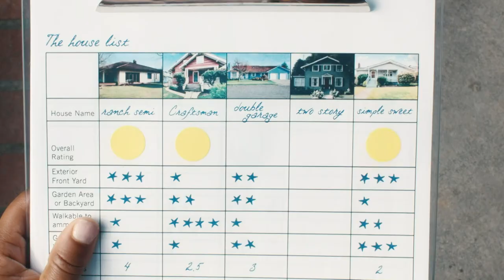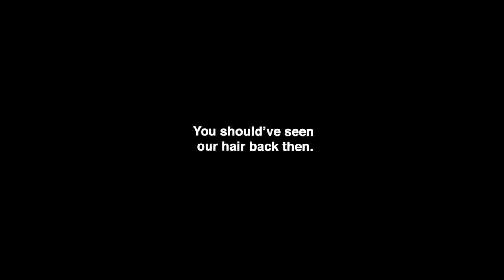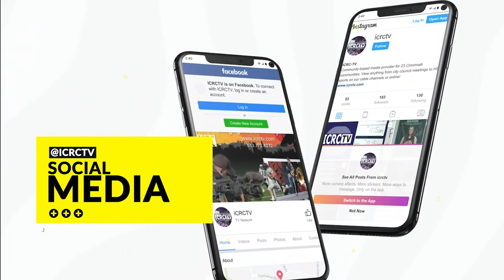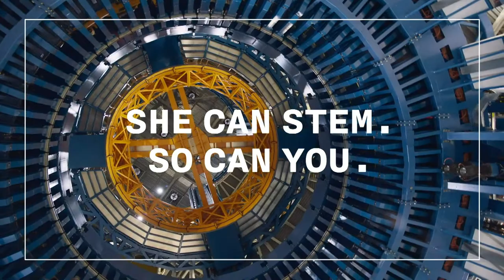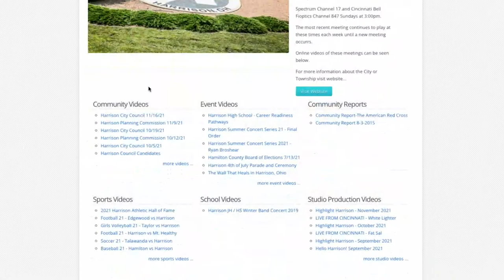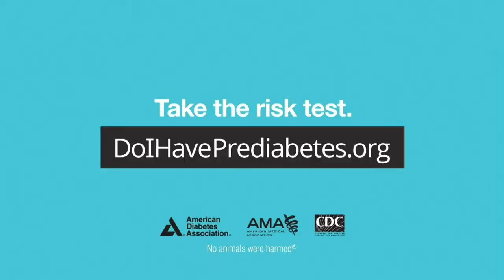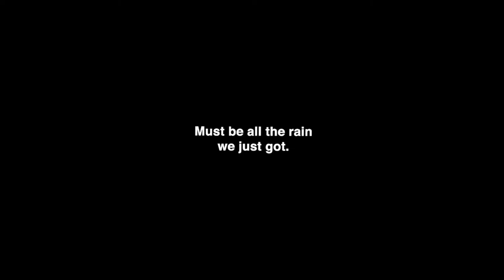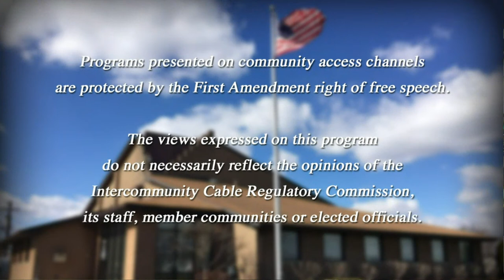Winton Woods vs. Lebanon Football 10/20/23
LIVE from James VanDeGrift Stadium